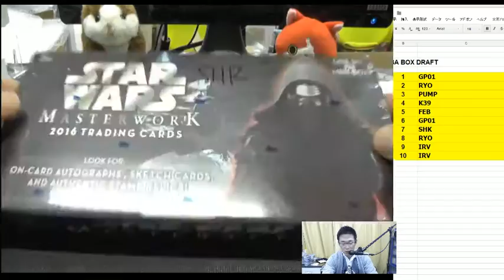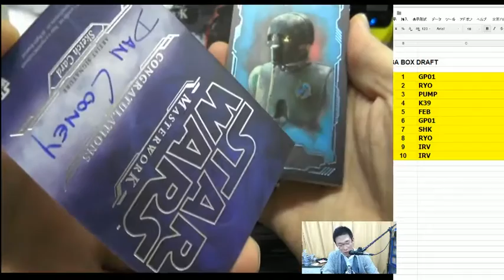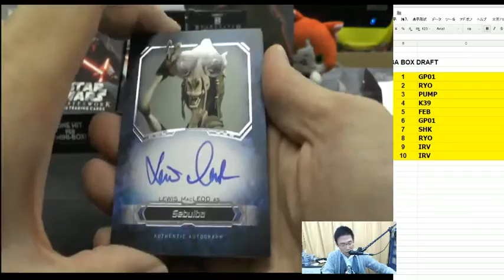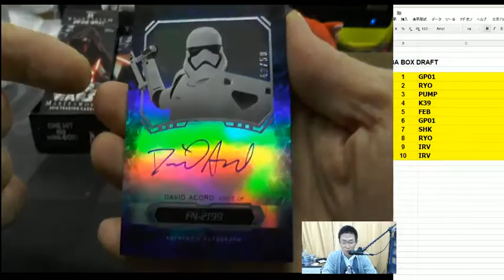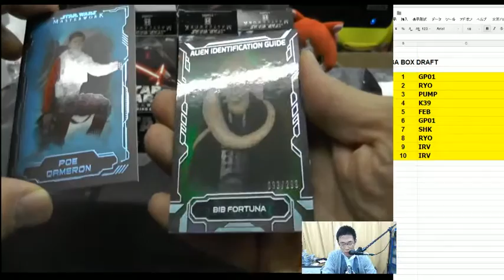BGB PB SHR 2016 TOPPS STAR WARS MASTERWORK 1BOX PB 2016 11 05